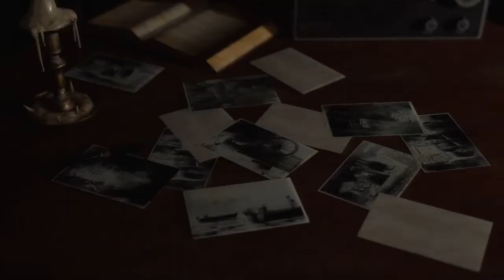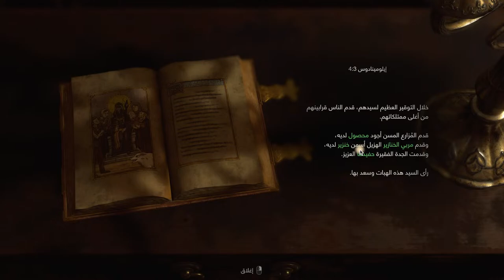Resident Evil 4 Remake